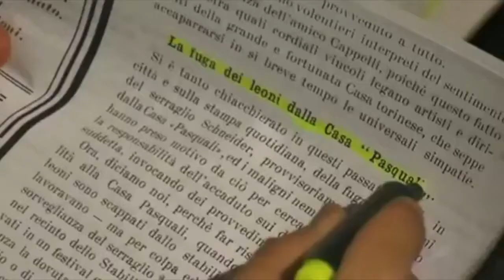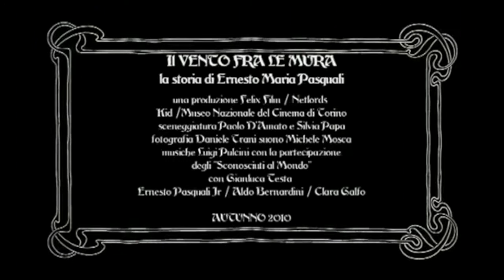il vento fra le mura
Bellissimo progetto del 2010 sul pioniere del cinema muto Ernesto Maria Pasquali, con la regia di Paolo D'Amato e Gianluca Testa protagonista nel ruolo di Andrea Martucci, per il Museo Nazionale del Cinema di Torino